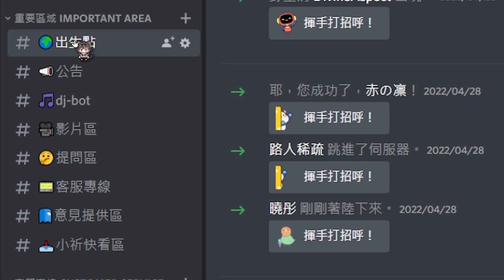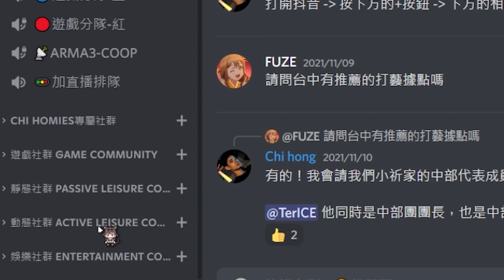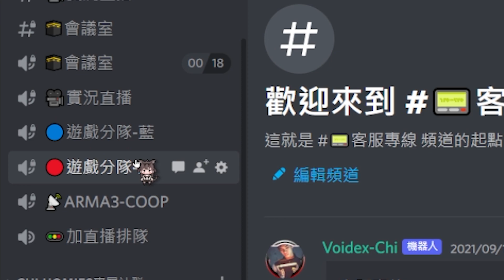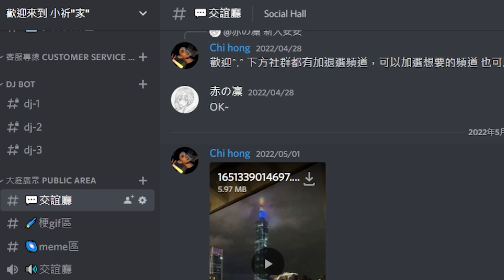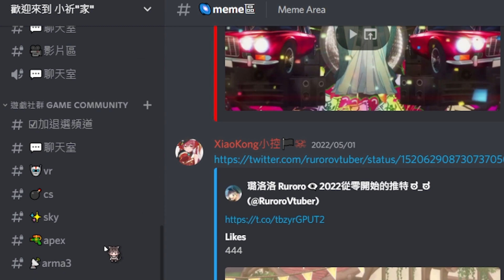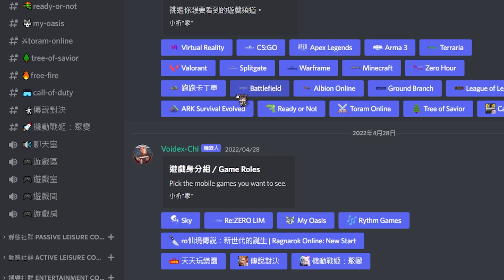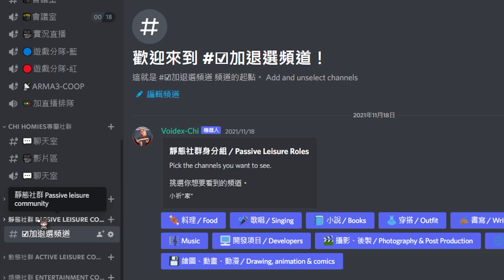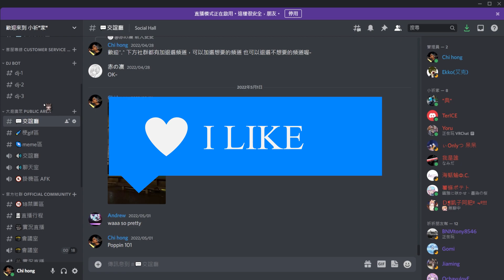【小祈家】Discord社群 介紹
👨‍👩‍👧‍👦 加入小祈"家" Discord 大社群認識更多志同道合的朋友們吧！

(詳細資訊請看連結影片下方說明欄)

《Glowstick 螢光棒》
　●閃軍LUMICA（臺灣經銷商）

╔粉絲觀眾 》Chi homie
╚粉絲社群 》小祈家 or siaochifamily

⛏ Minecraft Server ⛏
 -1.19.3-
       臺灣伺服器
效能是10核心的cpu i9-11900k
伺服器現在就是無規則伺服器
官網是 24tw.xyz
連線IP是 24.twsrv.xyz

🎽 小祈家品牌 周邊商品
 - 100%純棉T shirt！
 - 黑金螢光棒版臂章(魔鬼氈)！

【連繫方式 Contact method】
※其他平台方式聯絡也可以

【平台 Platform】
- Instergram：
       chihong0412

【團隊 Team】
- Overlord Fam:
       Killa Overlord
- Type A1特殊急襲部隊: